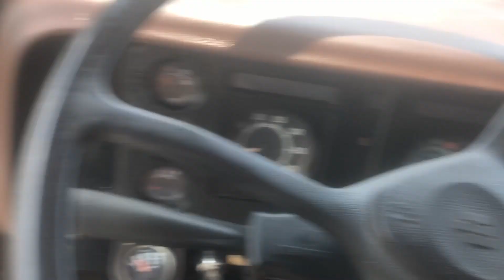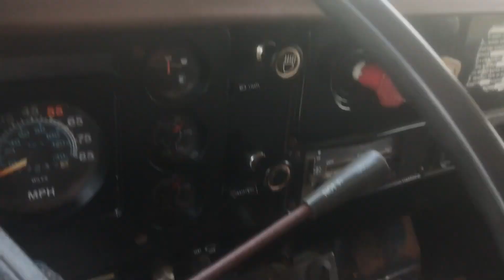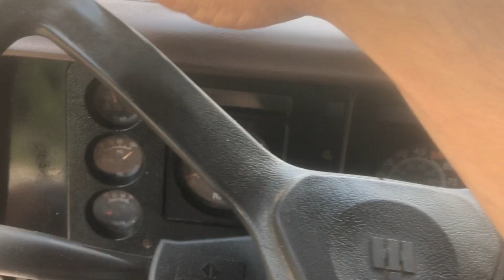1983 International 1754 Single Axle Dump Truck VIN 2310 Operating